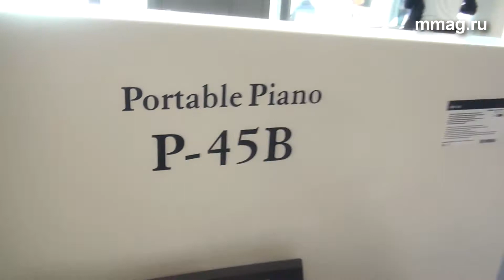mmag.ru: Musikmesse 2015 - Yamaha P 45B - цифровое портативное пианино, фортепиано начального уровня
(MusicMag) представляет видео обзор c выставки Musikmesse 2015.
Yamaha P-45B - цифровое портативное пианино, фортепиано начального уровня.
2015 в КВЦ Сокольники 10-13 сентября!
Узнать подробнее, обсудить и купить представленное на Musikmesse 2015 музыкальное оборудование и аудио софт вы можете на сайте